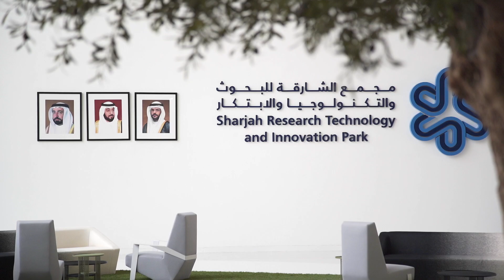اليوم العالمي للملكية الفكرية | World Intellectual Property Day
في سياق احتفالات دولة الإمارات بـ#اليوم_العالمي_للملكية_الفكرية تحت شعار "الشركات الصغيرة والمتوسطة والملكية الفكرية..نقل أفكارك إلى السوق"، أطلقت وزارة_الاقتصاد بالتعاون مع مجمع الشارقة للبحوث والتكنولوجيا والابتكار حملة توعوية للتعريف بأهمية الملكية الفكرية وأثرها على ازدهار المجتمع ونمو الاقتصاد الوطني، مع التركيز على تمكين مشروعات الأعمال بكافة أحجامها سواء كانت صغيرة أو متوسطة من حماية أصول ملكيتها الفكرية في الأسواق الدولية.
The UAE are celebrating World Intellectual Property Day entitled "Small and Medium Enterprises and Intellectual Property, Transferring Your Ideas to the Market."
The Ministry of Economy, in co-operation with SRTI Park, launched an awareness campaign to introduce the importance of intellectual property and its impact on the prosperity of society and the growth of the national economy. The focus was on enabling businesses of all sizes, whether small or medium, to protect their intellectual property assets in international markets.